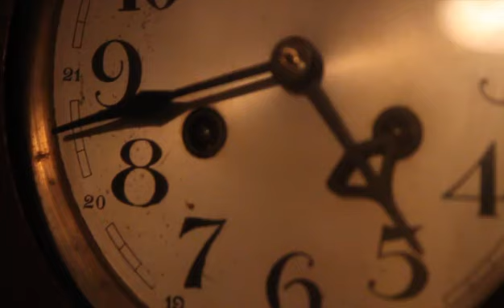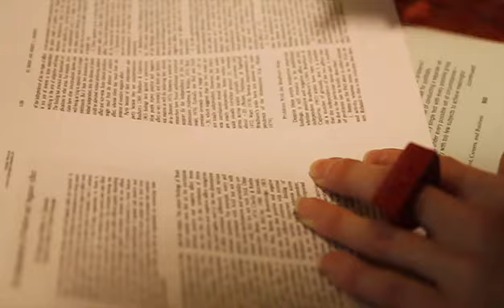Limbs 4 Life - Amputee Profile Dorothy